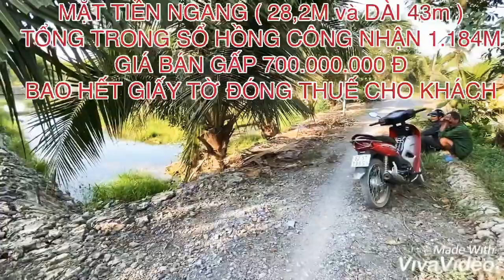( ĐÃ BÁN ❤❤ ) BÁN GẤP 1.184M Đ. ĐÁ XANH 2.5M KHU NHIỀU NHÀ VƯỜN SAU LƯNG CHỢ GIÁ 700.000.000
ĐẤT ĐẸP LÀM NHÀ VƯỜN CẦN BÁN GẤP
🧡 Hiện Hiếu quay 1 miếng đất 1.184 mét đất vuông vứt cực đẹp nằm mặt tiền là đường đá xanh 2.5 mét xe 4 chổ, xe ba gác chạy vào được cách trục đường lớn Tỉnh Lộ 816 CHỢ BÌNH HOÀ NAM chạy vào 1.2 km tới đất ạ
🧡 Đất đẹp thích hợp cho anh chị em mua để dành xây nhà vườn nghỉ dưỡng , dân cư đông đúc, hàng xóm thân thiện, điện nước sinh hoạt tới chổ có sẳn trong đất và 1 không khí trong lành đáng để tận hưởng 1 miếng đất rộng để làm nhà vườn ạ
🧡 Đất gần các trung tâm quận huyện TPHCM cách khoảng 37 km tương đương hơn 1 tiếng đồng hồ xe honda hoặc xe hơi chạy
💙 Giá rất rẻ 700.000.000 Đ bao hết giấy tờ đóng thuế cho khách, công chứng mau lẹ sổ hồng riêng biệt ra sổ nhanh cho khách 18 ngày có sổ hồng
Anh chị em cần biết thêm thông tin về đất xin vui lòng gọi Hiếu nha
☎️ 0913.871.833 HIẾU